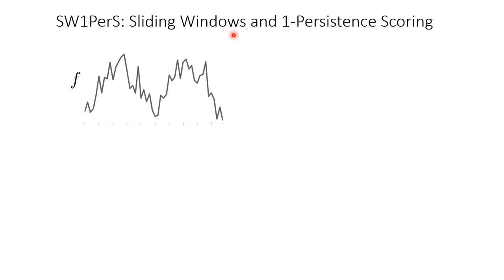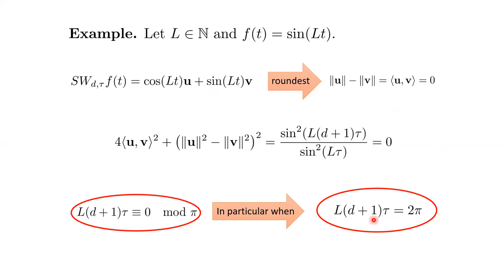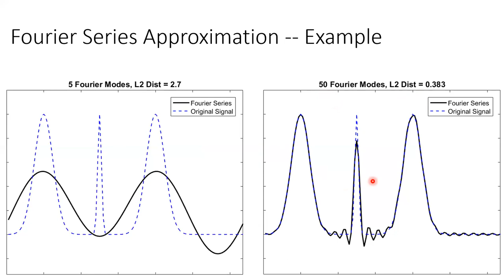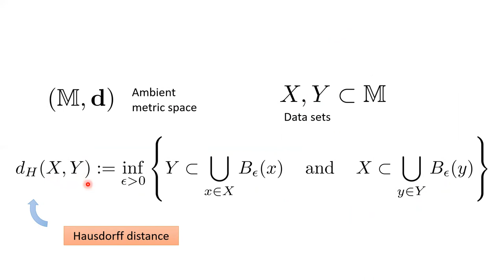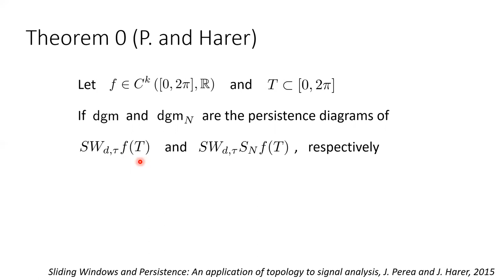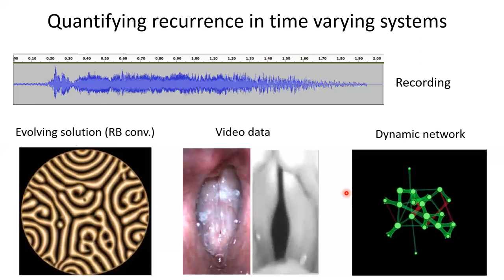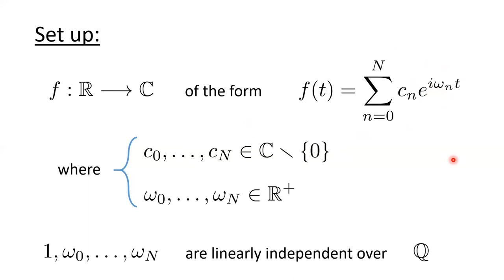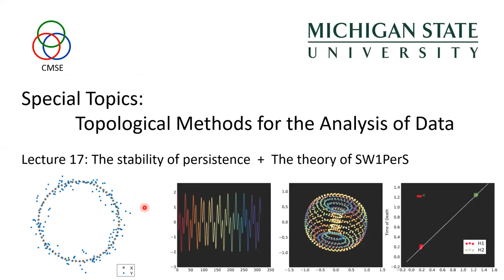Lecture 17 - Topological Methods for the Analysis of Data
Lecture 17 - CMSE 890 (MSU): The stability of persistence + the theory behind sw1pers